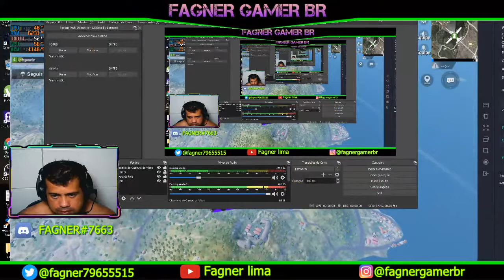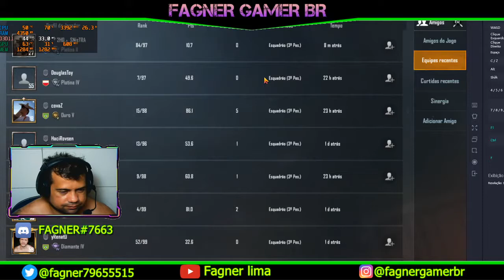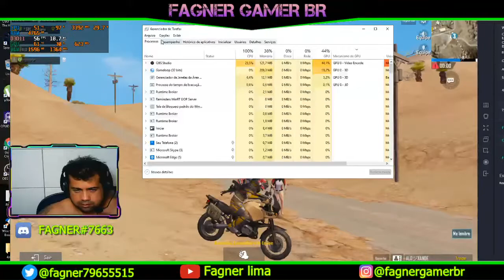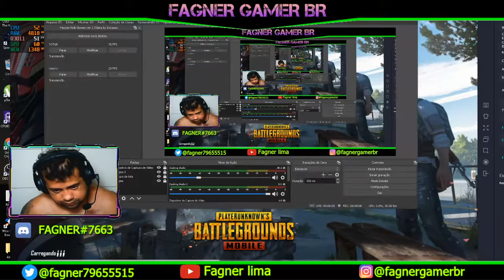fagner gamer br